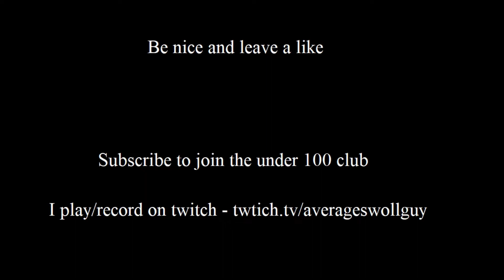how to win any mayhem match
Use this one simple trick to win any mayhem match

Music
Pure Gold 3 by Niklas Ahlström